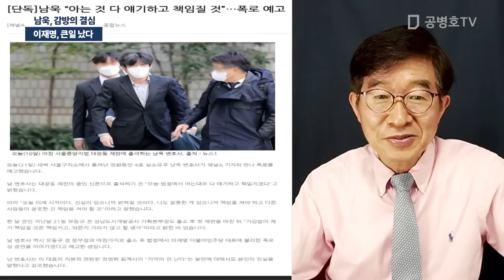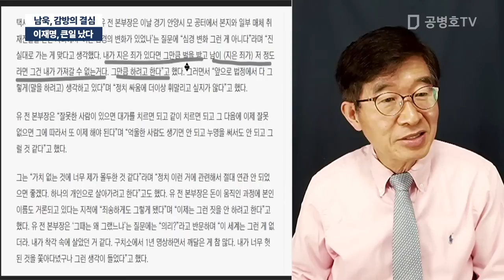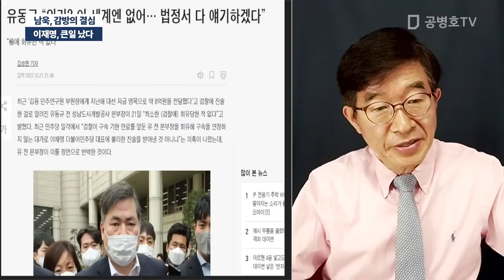이재명, 큰일 났다 / 남욱, 감방의 결심 [공병호TV]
Bitcoin : 3MTW849AkP2ftLeSK2teZHMmzLu7Z83s9U